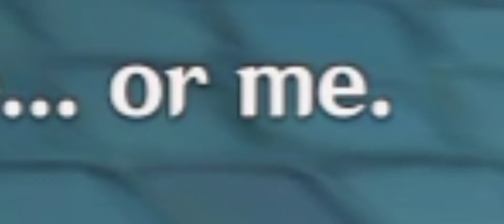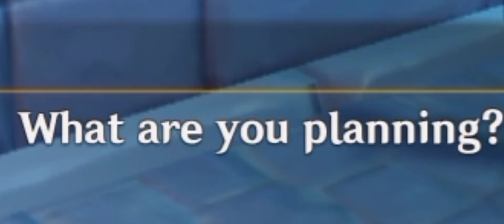yet another day and another chance to bully Timmie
It's a love/hate relationship.

I love to see him suffer.